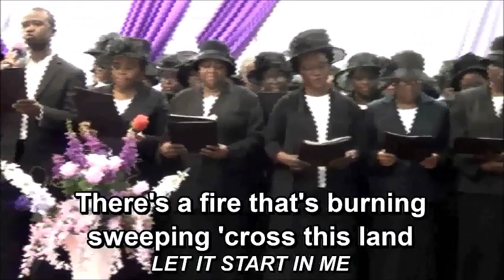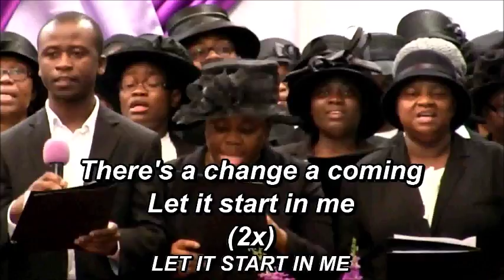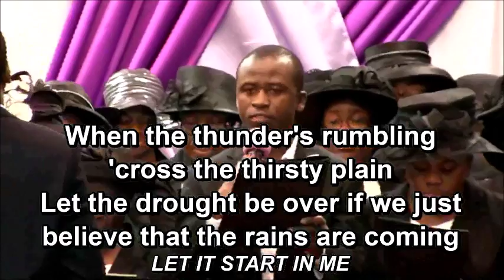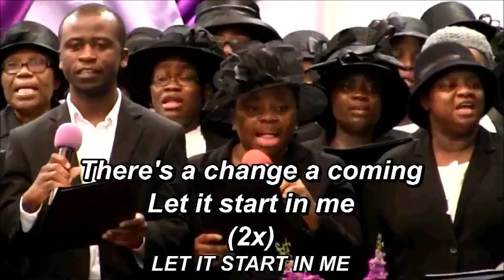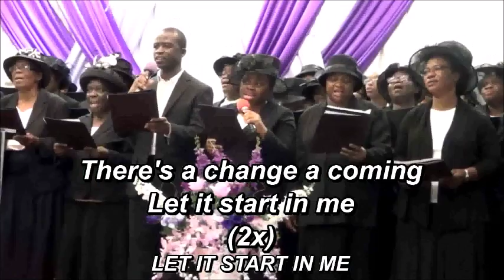CHRIST’S POWER OVER SIN AND SUFFERING - PASTOR W.F. KUMUYI